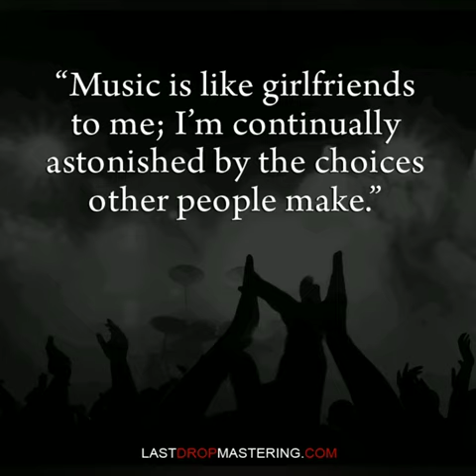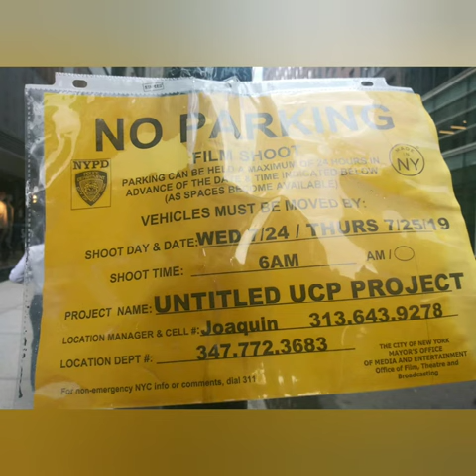Jigsaw Puzzle (Scratch, Preview)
This is scratch from the studio. Drums are next!